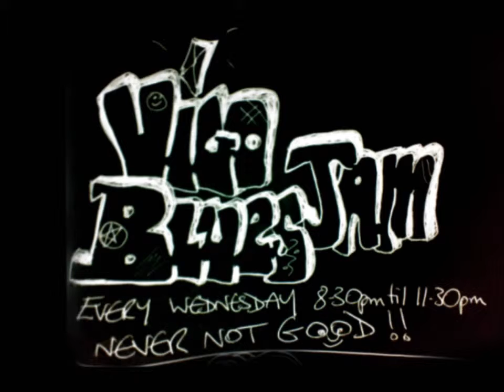mary had a little lamb 12 02 2014